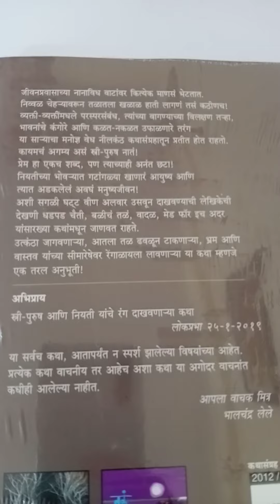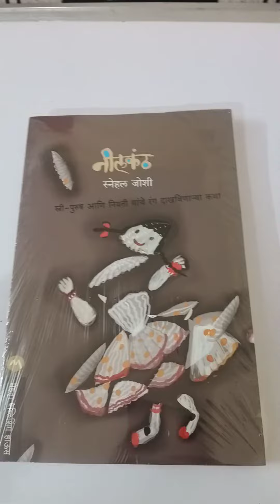nilkantha Marathi book Mehta pub house pune writer snehal joshi kathasangraha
nilkantha Marathi book by Mehta pub house pune